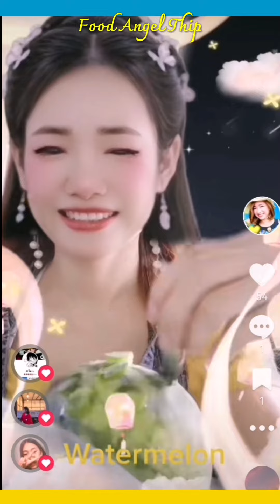แม่นาง Angel​ Thip​ อยากกิน โอ้วนั้นมันบักแตงโม คนกะงามปะล้ำปะเหลือ 🤣😅😹😋